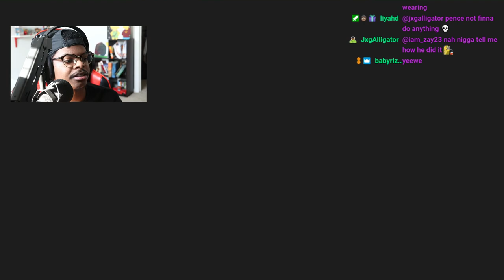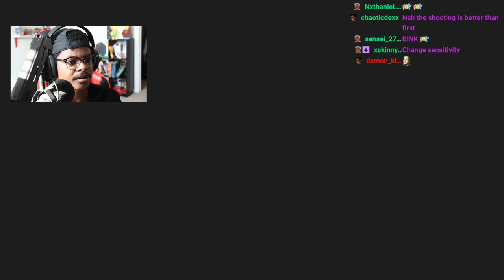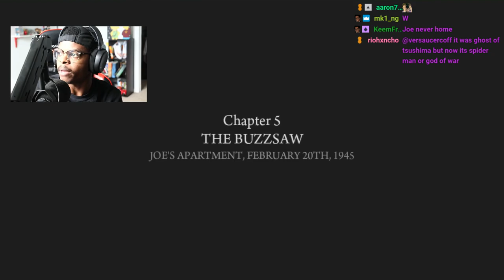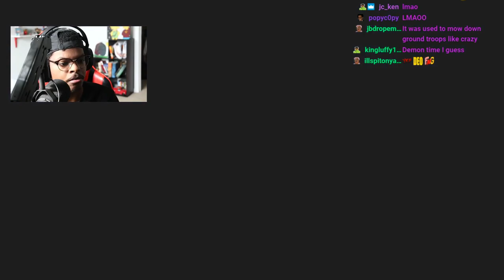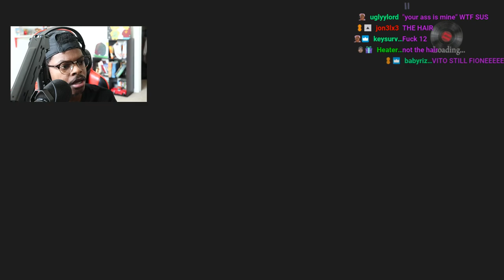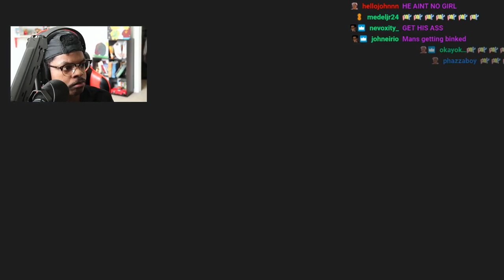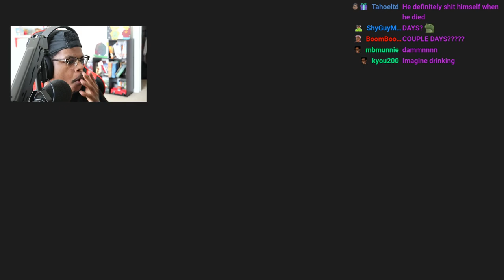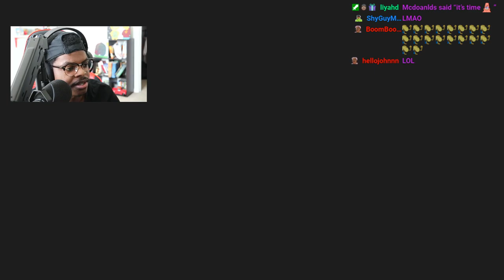No RATS! | Mafia 2 | Ep.2